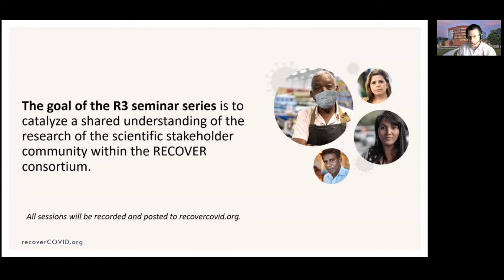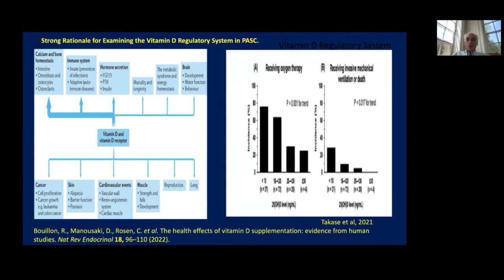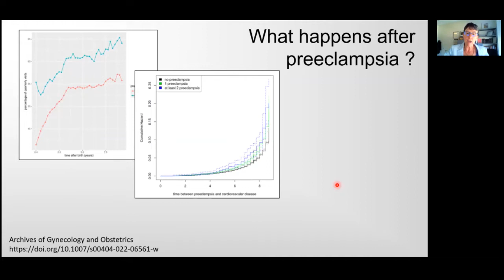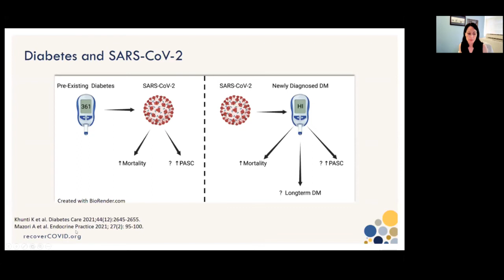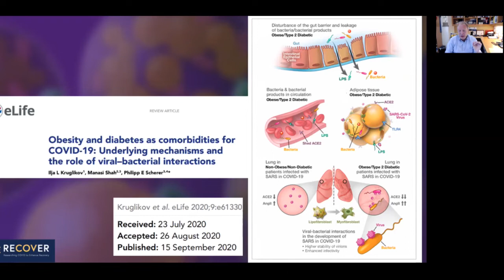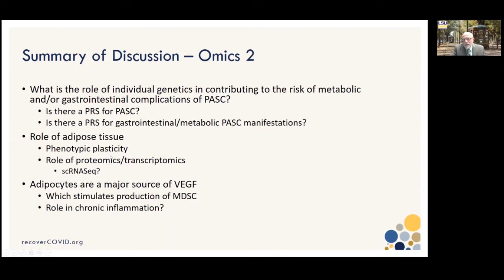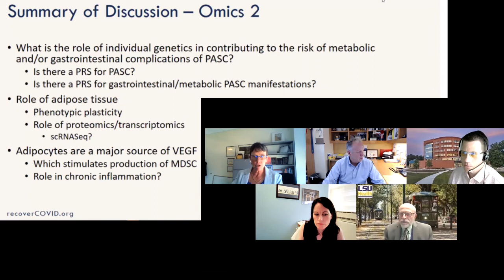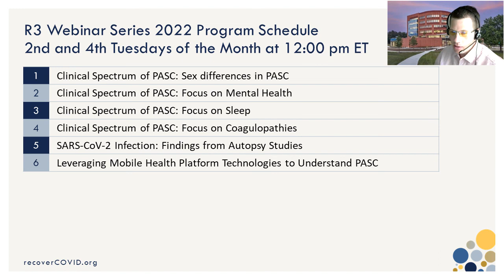Clinical Spectrum of PASC: Focus on Metabolism and Gastrointestinal Function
The ninth seminar of the Recover Research Review (R3) Seminar series, Clinical Spectrum of PASC: Focus on Metabolism and Gastrointestinal Function, held on July 12, 2022.

Panelists for the seminar included:
• Clifford Rosen, MD, Tufts University School of Medicine; Maine Medical Center's Research Institute
• Emily Gallagher, MD, PhD, Icahn School of Medicine at Mount Sinai
• Jane Reusch, MD, University of Colorado Anschutz Medical Campus
• Lucio Miele, MD, PhD, Louisiana State University Health Sciences Center
• Philipp Scherer, PhD, Touchstone Diabetes Center; University of Texas Southwestern Medical Center